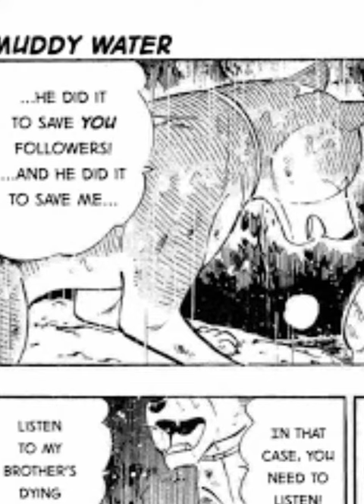Ginga Densetsu Weed Manga Dub Joe Cries Blood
I Decided To Make This Ginga Dub Since I Love The Series So Much